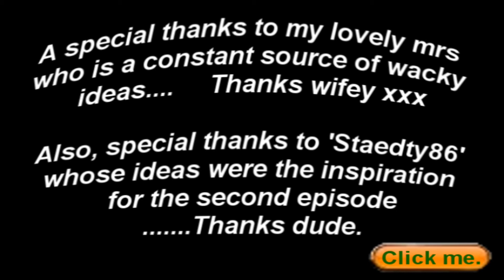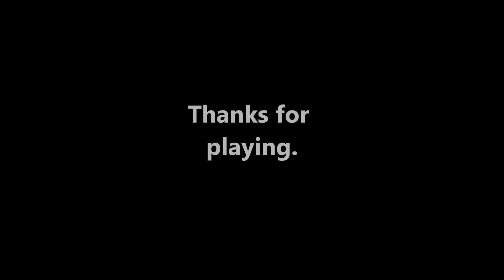Hitler needs help. pt2 (interactive)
Hi guys, i've tinkered with the options as much as poss' to get them right but some people may still experience problems (soz).    Thanks for playing.